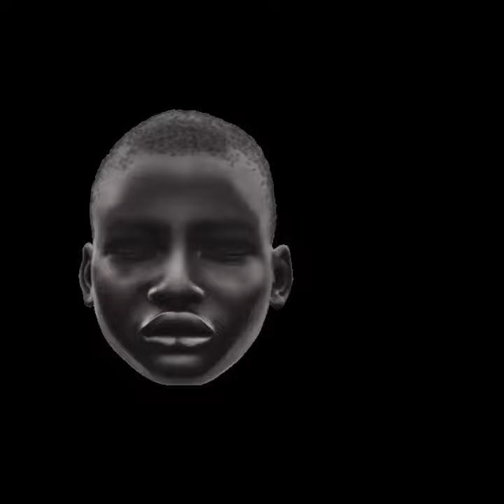Dr Strange Thug Guttamouf. Written and produced by Guttamouf. Mixed by Mr Scratch Hook.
New Boom Bap by Guttamouf

On all streaming platforms March 22nd

Dr Strange Thug